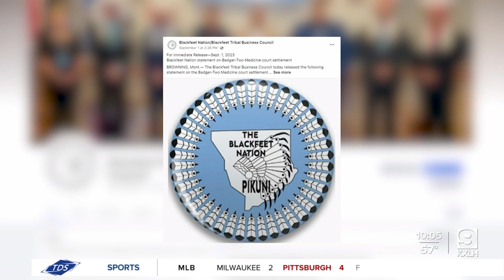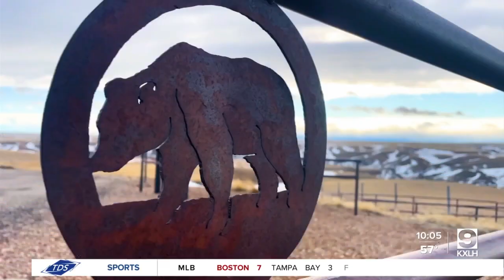The last Badger-Two Medicine oil and gas lease has been canceled